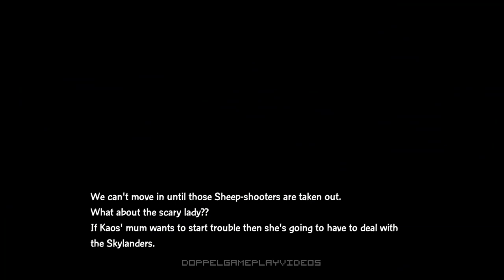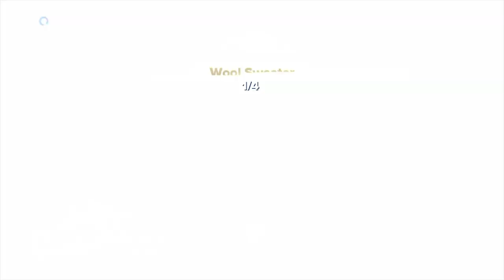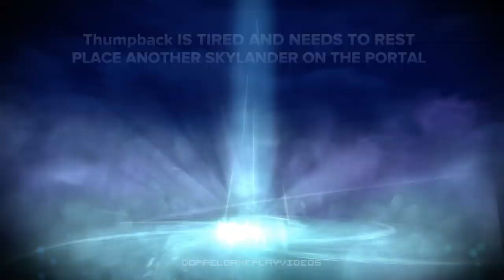KAOS' FORTRESS - Skylanders: SWAP Force #12 - Chapter 14 (BLIND, PS4, 2013)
Endgame: We embark on a journey to defeat Kaos and to rescue Tessa!

Skylanders: Swap Force is a platformer video game developed by Vicarious Visions and published by Activision. It is the third main game in the Skylanders video game and toy franchise, following 2012's Skylanders: Giants, which was a direct sequel to 2011's Skylanders: Spyro's Adventure (the spin-off of The Legend of Spyro series). It is the game before Skylanders: Trap Team and features the voices of John DiMaggio, Jess Harnell, Audrey Wasilewski, Richard Tatum, David Sobolov, Josh Keaton, Keythe Farley, Dave Wittenberg, Joey Camen, Gregg Berger, Troy Baker and Robin Atkin Downes.

It is the first Skylanders game to be released in North America before other regions, unlike the previous two games where Australia got the installments first. It is also the first Skylanders game not to be owned by Vivendi.

The gameplay for Swap Force is based on the two previous games, Skylanders: Spyro's Adventure and Skylanders: Giants. Players use a portal to bring real life action figures into the video game. For the new game, Skylanders are able to jump, and there are new swappable Skylanders. The new game also brings a new Portal of Power (and therefore is only sold as a starter pack). The new Portal was added because of the new technology that makes the Swap Force characters work correctly. The older portals from the past two games would not be able to sense the top half of these new Swappable characters. These sixteen new characters have top and bottom halves that can be separated from each other and recombined with the halves from other characters. This allows for a total of 256 combinations between all tops and bottoms. Another new feature of the swappable characters is that each has one of eight distinct ways of moving. These different movement types are necessary to enter certain side areas in the game called "Swap Zone Challenges". Only characters with the correct bottom half can enter said areas. There are eight: Rocket, Spin, Dig, Stealth, Teleportation, Bounce, Speed and Climb.